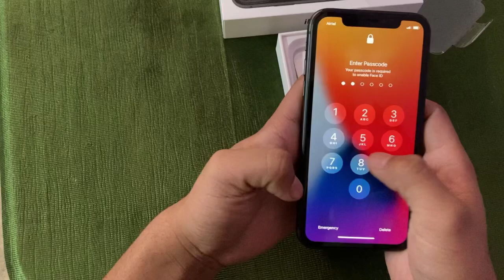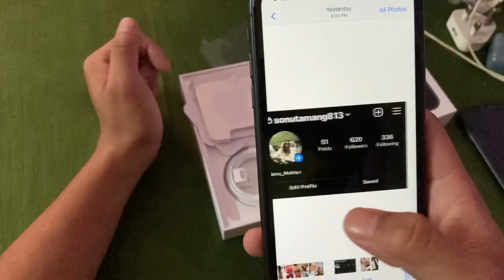I PHONE 11📱// made in India unboxing ✌️//